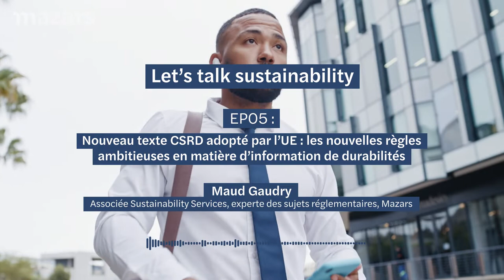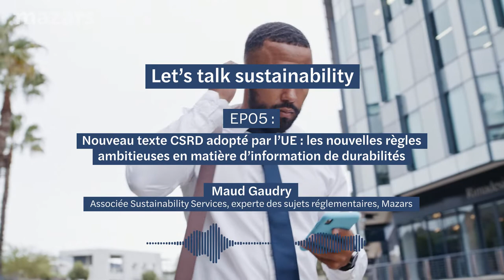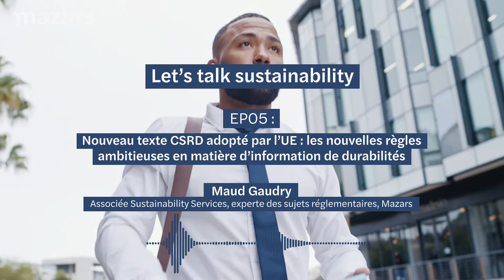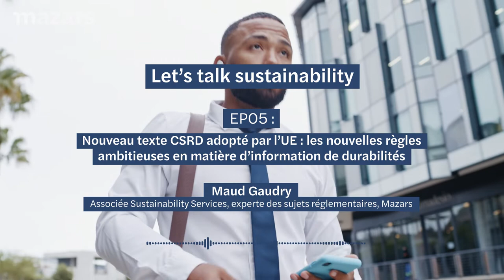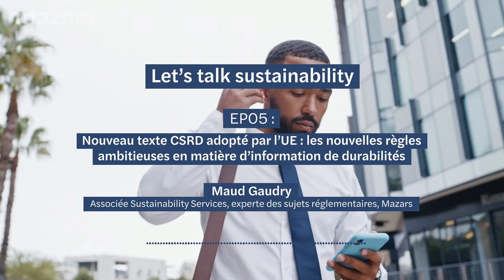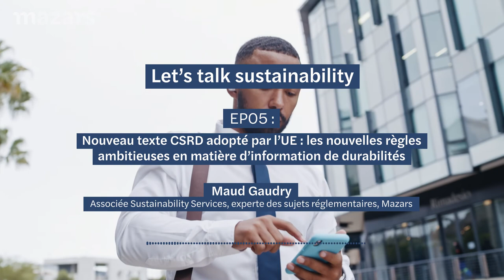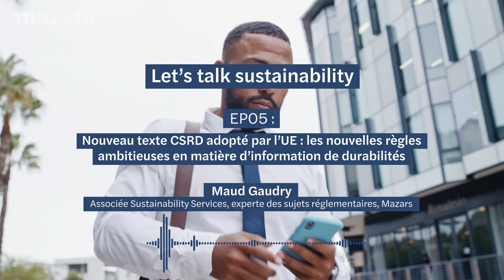Let''s talk sustainability | EP05 : Nouveau texte CSRD adopté par l’UE avec Maud Gaudry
EP05 | Nouveau texte CSRD adopté par l’UE : les nouvelles règles ambitieuses en matière d’information de durabilité

Il nous a semblé essentiel de proposer un second podcast sur le sujet de la directive sur le rapport de durabilité des entreprises (CSRD) dans lequel Maud Gaudry associée Sustainability services et experte des sujets règlementaires, décrypte les points saillants du texte quasi définitif annoncé le 21 juin dernier par le Parlement et le Conseil européen.
Un compromis semble avoir été trouvé et des règles ambitieuses adoptées par l’UE. Alors qu’est-ce que cela signifie concrètement pour les entreprises ? Quelles sont les grands changements par rapport au texte précédent, et quel en est le calendrier de mise en œuvre ?

Autant de questions auxquelles Maud répond dans ce 5ème épisode de la série "Let’s talk sustainability".